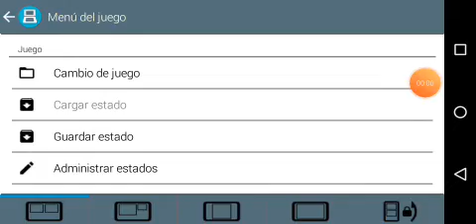Madagascar 2 (NDS) [Level 7 | The trials {Level 2 - 2}] #7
Playing Madagascar 2 (NDS)
- Level 7 (The trials [Level 2 - 2])
- With music